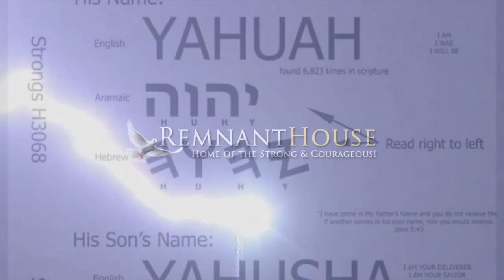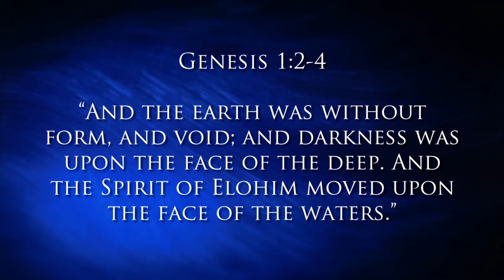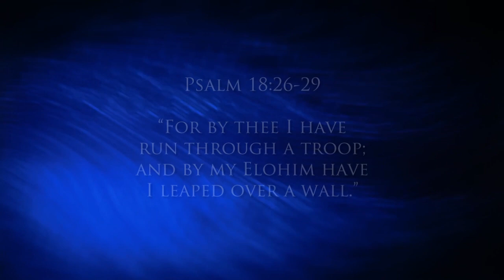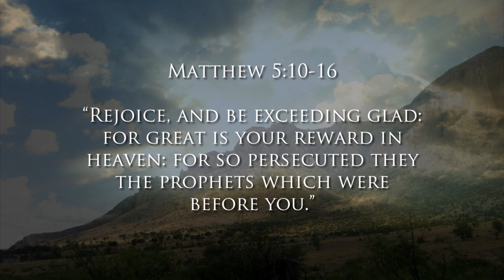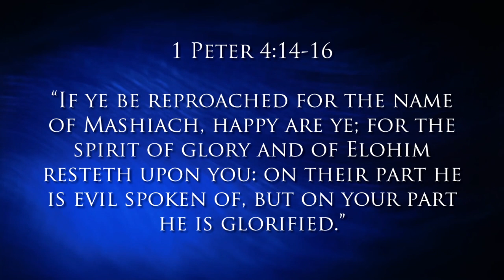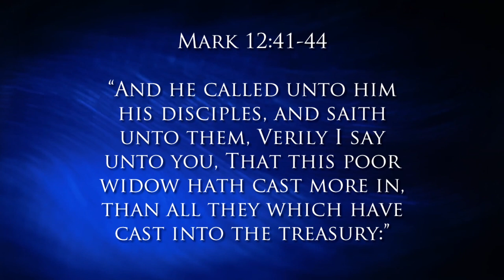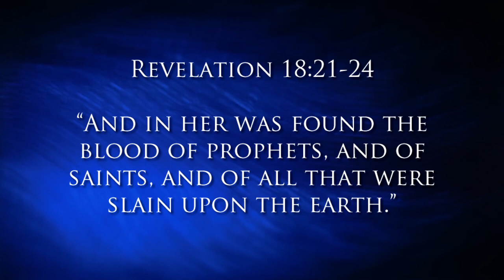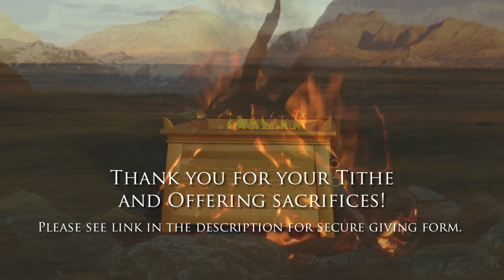Walk As Children Of Light! - Remnant House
Ephesians 5:6-11 "Let no man deceive you with vain words: for because of these things cometh the wrath of Elohim upon the children of disobedience.

Be not ye therefore partakers with them.

For ye were sometimes darkness, but now are ye light in YHWH: walk as children of light:

(For the fruit of the Spirit is in all goodness and righteousness and truth;)

Proving what is acceptable unto YHWH.